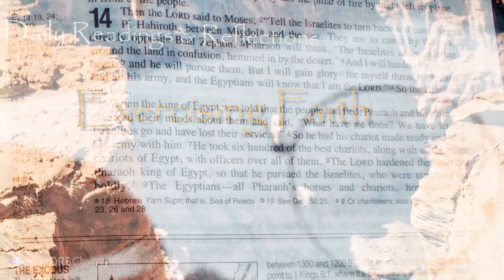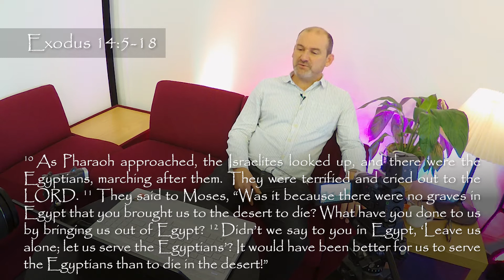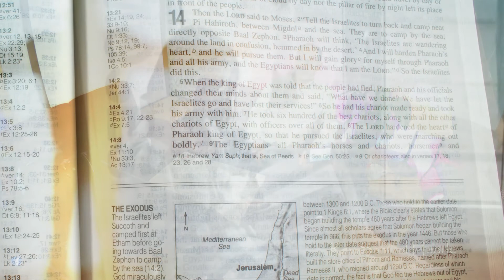Daily Bible Readings – Exodus 14:5-18 - Wednesday 14th September 2022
The Red Sea Crossing
We are looking at just five stories of faith this week, five bible characters who engage the Lord God, who act in faith, that the Lord God can be trusted and followed.   We have had a brief look at Abraham and then his grandson, Jacob. Today we are going to skip on a bit in the story of God’s people to Moses.